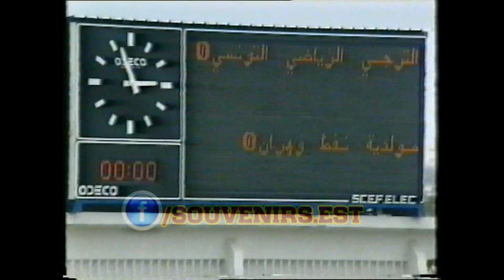Espérance 3 MC oran 1 - Demi-finale CACC 29 Octobre 1994